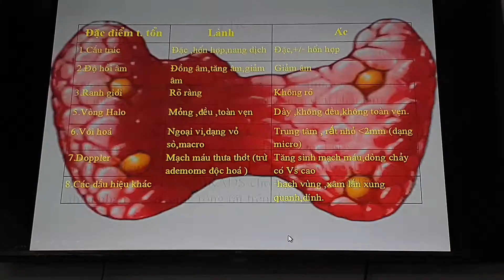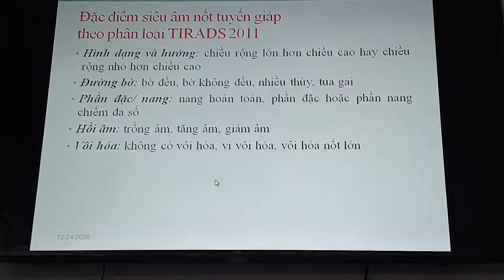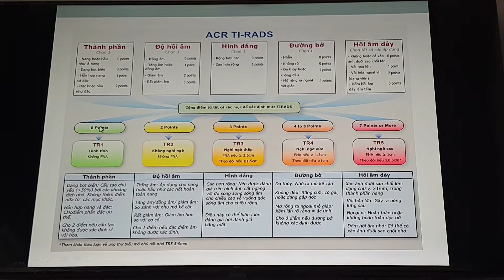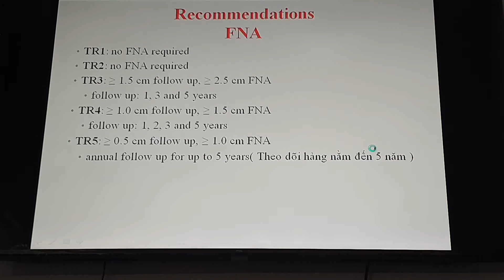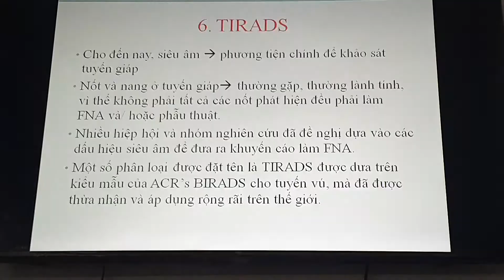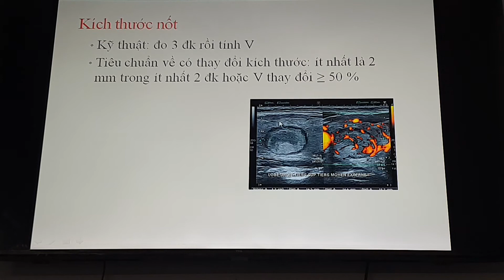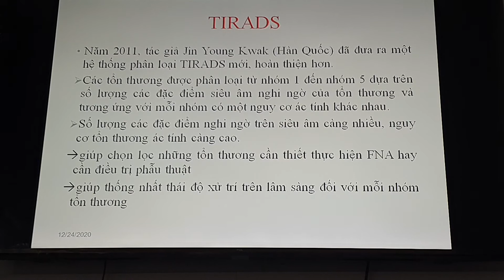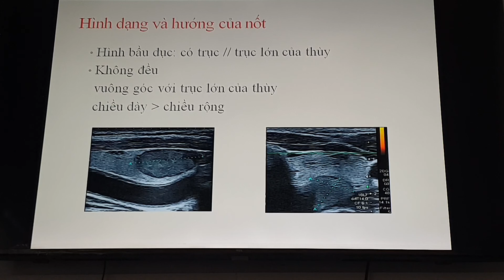[11/20] Siêu âm tuyến giáp 2